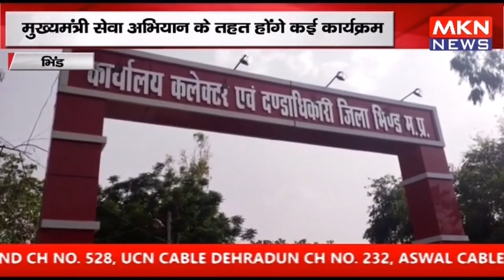भिंड - 300 बुजुर्ग जाएंगे अयोध्या और काशी, मुख्यमंत्री सेवा अभियान के तहत होंगे कई कार्यक्रम